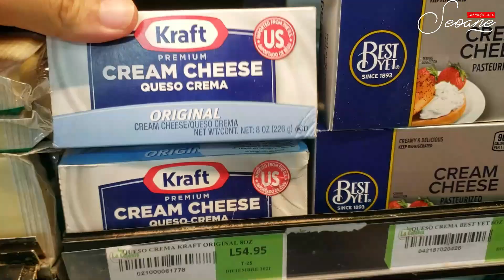Así se Celebra La Navidad en HONDURAS ✨🌲🇭🇳| Joel Seoane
Quise mostrarles como es pasar una navidad en Honduras, precisamente en mi familia, y también mostrarles un poco de las costumbres que se hacen en nuestro país para estas fechas de fin de año. Le enseño también un poco de las comidas que se hacen para navidad en honduras y como es la media noche y noche buena.